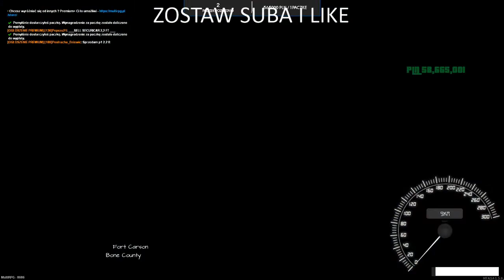Codzienna Trasa Na Kurierze[ODC12] 🎅Wesołych Świąt🎅